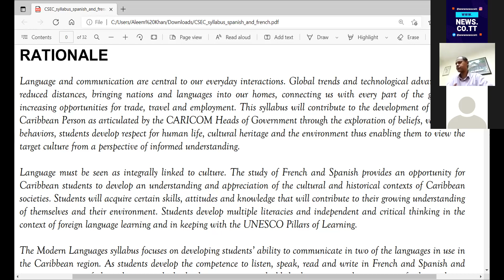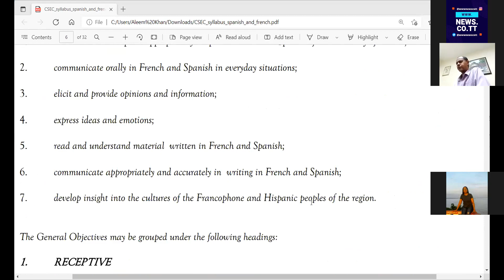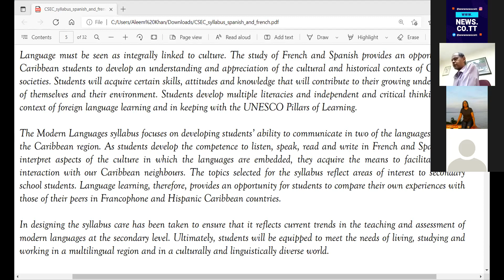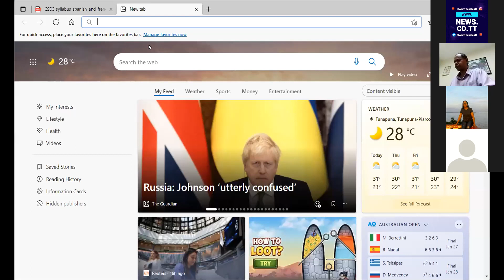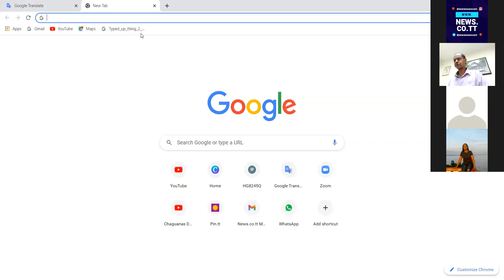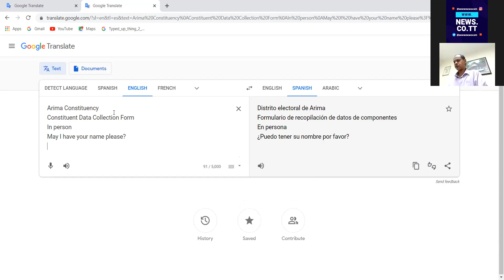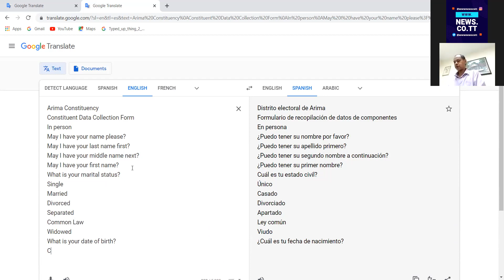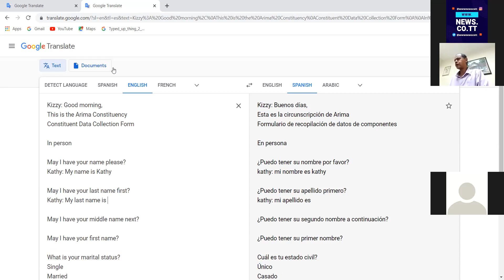Spanish for Life: CXC Spanish: CSEC & CAPE: Adult Education: ESL Trinidad & Tobago [Class 8] 2 of 4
This is part of an ambitious ArimaCity project to equip Caribbean adults, including Hispanic migrants to Trinidad and Tobago, with 5 CSEC passes starting with Spanish.

SPANISH FOR LIFE
Why would someone from Trinidad and Tobago want to learn Spanish? By Cabinet Note, since September 9, 2004, the Government of Trinidad and Tobago acknowledged the economic value of making the Caribbean Community's (CARICOM's) largest  manufacturer and financial services hub fully bilingual.

Why would a migrant from Venezuela, Cuba, Colombia, the Dominican Republic and elsewhere want a CXC CSEC and CAPE pass in Spanish?  In preparing for CXC Spanish, the migrant would obligatorily learn English in order to sit the exam and understand the instructions, all of which are in English.

More importantly, however, having 5 CSEC passes would give the migrant MORE and BETTER employment options in the 19 Caribbean countries where CXC is the accredited secondary school qualification (equivalencia a bachiller).

It would also give the migrant more employment options in the formal sector where there are jobs that are more permanent.

ENGLISH AS A SECOND LANGUAGE (ESL)

The course is delivered by Licenciado Aleem Khan, a UWI-certified ESL teacher and volunteer with the Parish Ministry for Migrants and Refugees (PMMR) of Santa Rosa, Arima; Mt. Carmel, Carapichaima; St. Phillip and St. James, Chaguanas, and the Arima Foundation for The Advancement of Women and Children